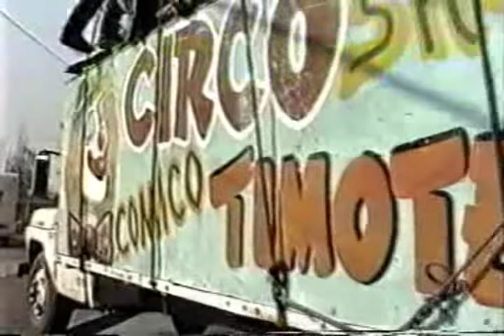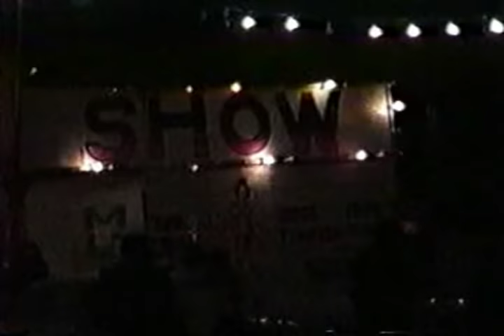Circo Show Timoteo 1 (parte1)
Circo Show Timoteo 1 VHS 1990